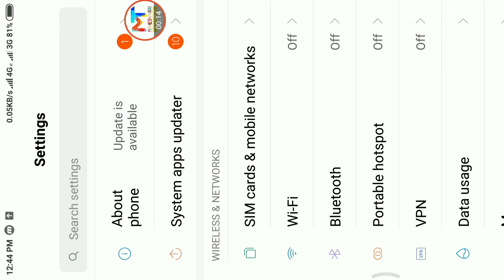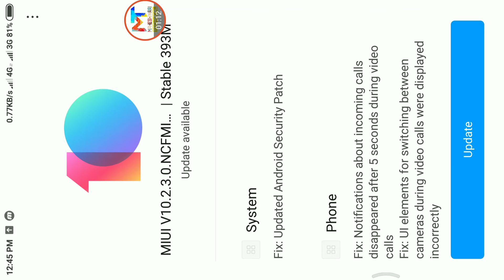Redmi Note 4 New update miui10.2.3.0 download now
Hello dosto

Mere pyaro aj redmi note 4 mai miui10 ka new update a chuka hai badi khusi ki baat hai

Bahot vakt se logo ko intajar tha is update ka
Update karane ke bad dekhate hai kya kuchh naya aya hai

Jald hi mai iska review leje aunga

Umeed rakhta hu apko ye video pasand ayega dosto